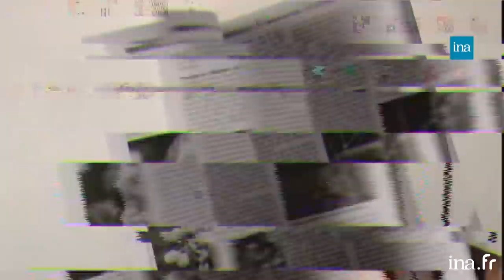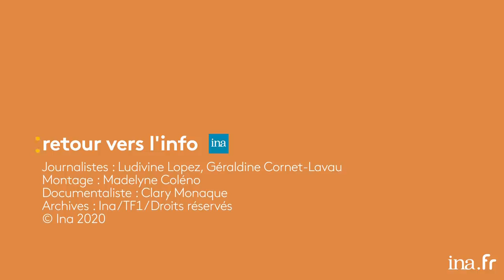Hamida Djandoubi, le dernier guillotiné français | Franceinfo INA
Amnesty International publie aujourd’hui ses chiffres sur la peine de mort dans le monde pour l’année 2019. Et la tendance est à la baisse par rapport à 2018. Le nombre d’exécutions a chuté de 5%. En France, la dernière mise à mort d’un condamné date de 1977. Retour sur cet événement avec Ludivine Lopez